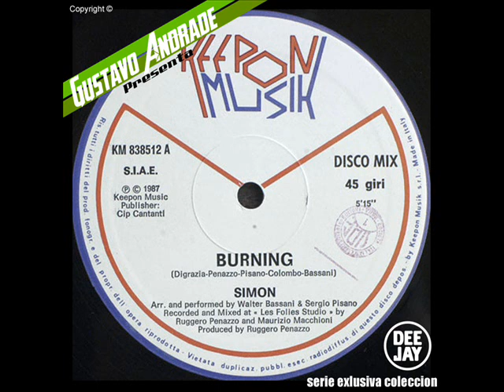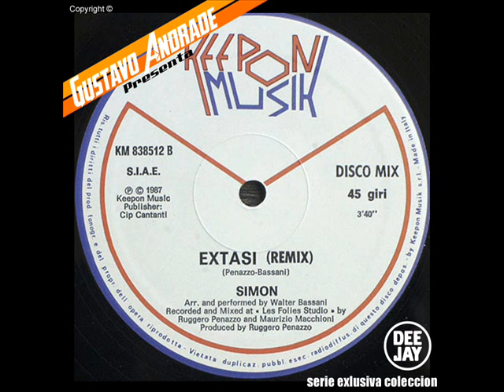SIMON - Burning (1987)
Lado A:
Burning (4:50)

Lado B:
Extasi (Remix) (3:15)